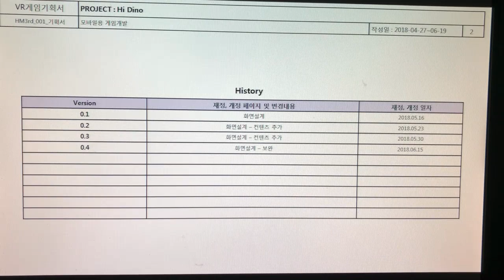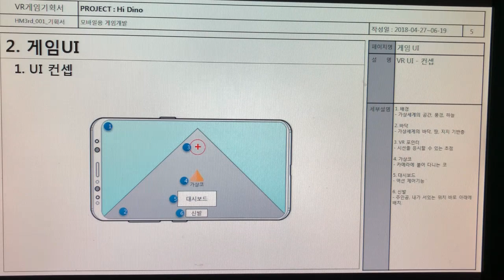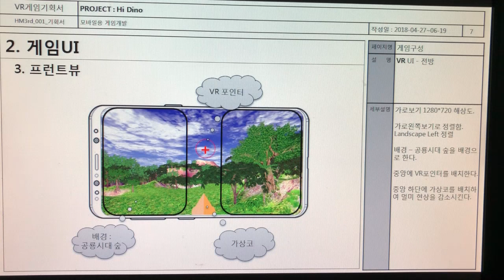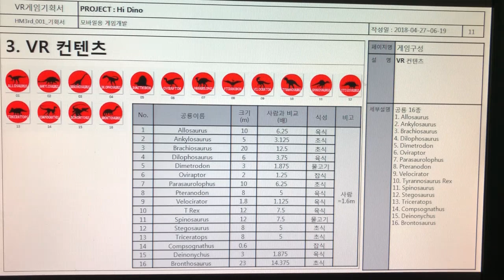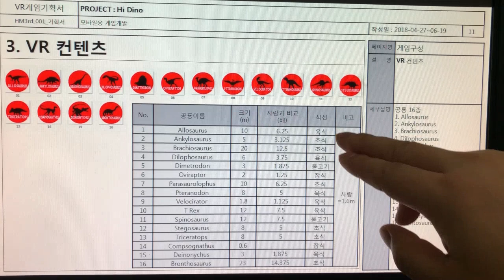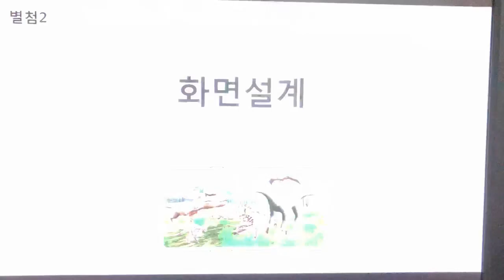문화창조]4. VR게임 기획서 - 별첨2 - 화면설계